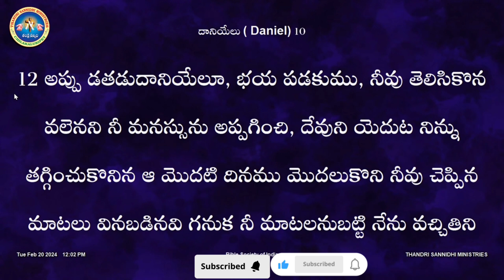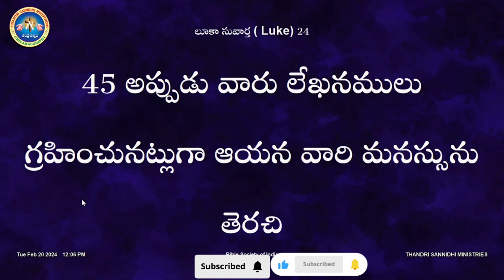మన మనస్సు వాక్యం పట్ల నిలుపు 20/2/204 THANDRI SANNIDHI 10వ ఉపవాస మరియు సువార్త మహా కూటములు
THANDRI SANNIDHI ll 10వ ఉపవాస మరియు సువార్త మహా కూటములు ll DAY 01 ll 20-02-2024 ll